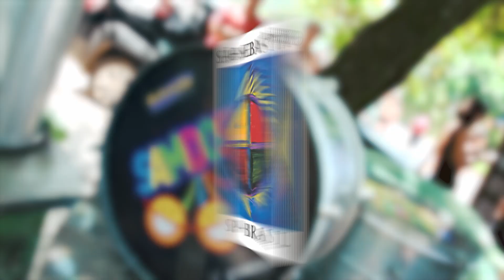Carnaval de São Sebastião 2024 com mais de 100 atrações